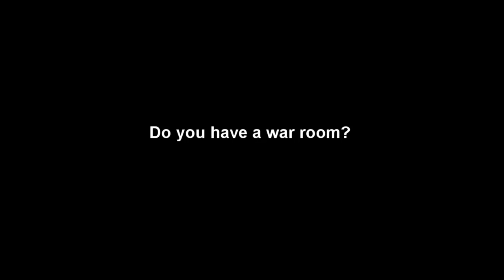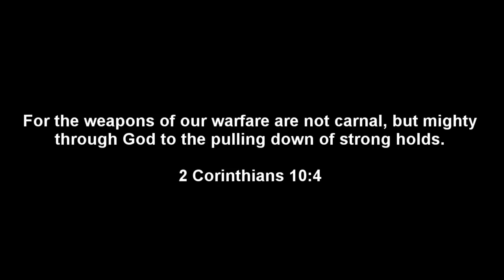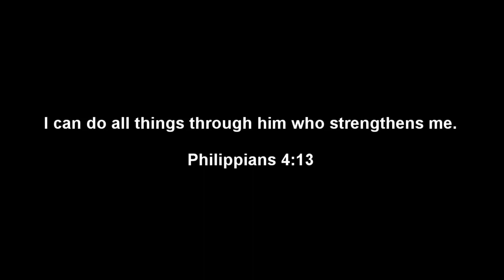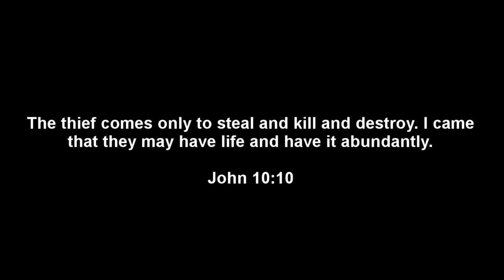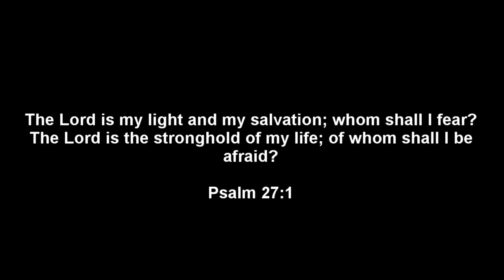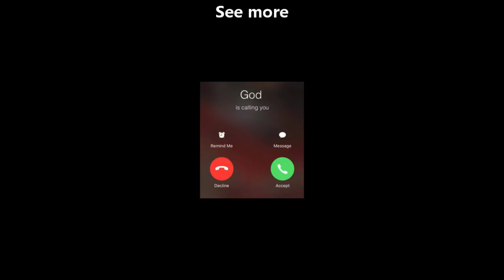TO ALL OF MY PRAYER WARRIORS, IT'S TIME TO RISE UP!